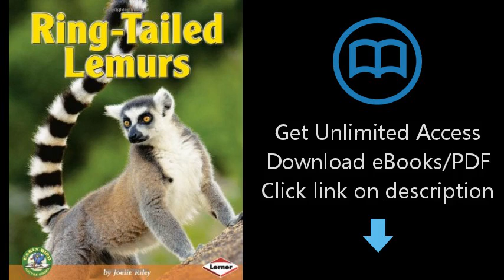Download Ring-Tailed Lemurs (Early Bird Nature) [P.D.F]